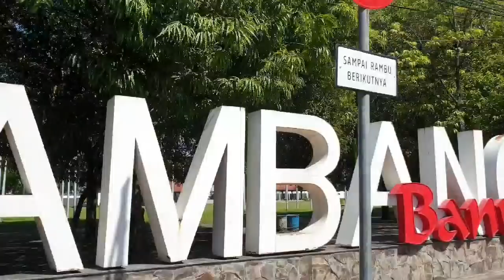KEPASAR TRADISIONAL BELI DAGING SAPI || KELILING BANYUWANGI NAIK MOTOR BARENG RENNY WONG NDESO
Dikesempatan kali ini saya mau mengajak kalian keliling banyuwangi naik motor -ke pasar belanja bumbu dapur...